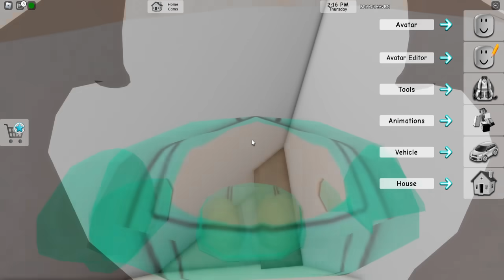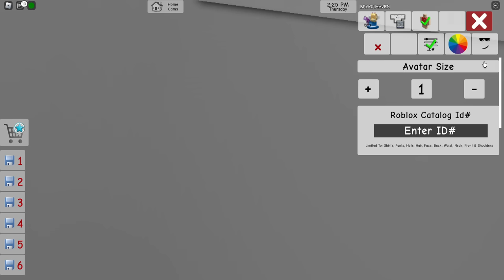Roblox Brookhaven🏡RP│10 ความลับสุดแปลก ที่ทุกคนยังไม่รู้ #6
00:00 เปิดคลิป
00:54 #1 ห้องลับใต้ภูเขา
1:51 #2 ห้องใต้หลังคาสถานีดับเพลิง
2:47 #3 กดเงินตู้ ATM
3:45 #4 รูปชานปริศนาที่โบสถ์
4:30 #5 ห้องลับใต้หลังคาโบสถ์
5:27 #6 ความลับตู้ล็อคเกอร์โรงเรียน
6:30 #7 ห้องลับร้านแฮมเบอร์เกอร์
7:35 #8 ห้องลับร้านอาหาร
8:35 #9 ห้องลับเครื่องบิน
10:13 #10 ปั่นจักรยานกับนั่งชิงช้าพร้อมกัน
10:54 ปิดคลิป